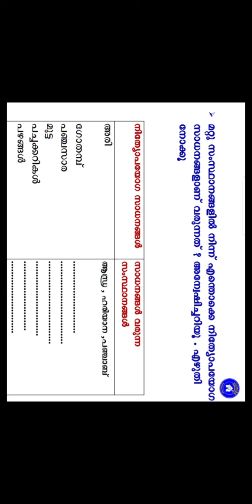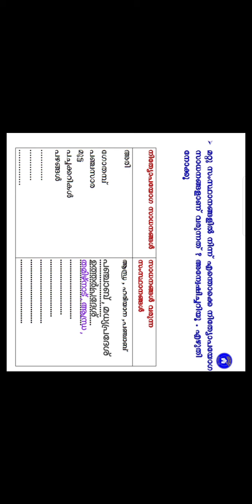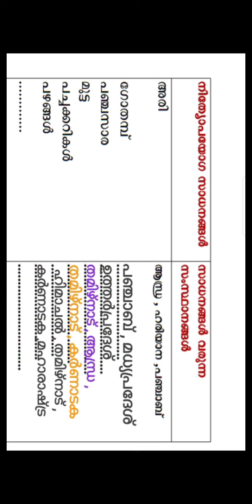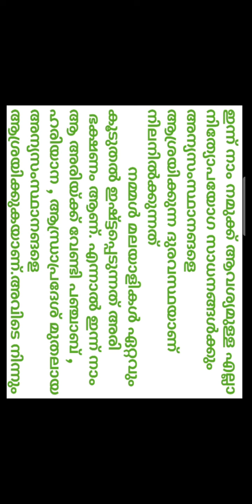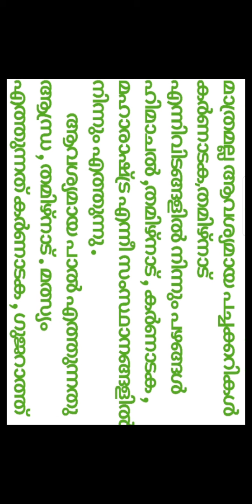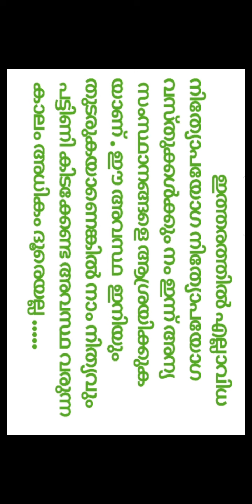അന്യസംസ്ഥാനങ്ങളിൽ നിന്നും വരുന്ന നിത്യോപയോഗ സാധനങ്ങൾ കുറിപ്പ് class 4 Malayalam